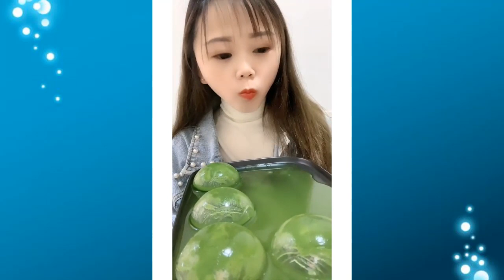Eat jelly, frozen chocolates,frozen fruit|DELICIOUS COLORFUL JELLO EATING SOUNDS#383